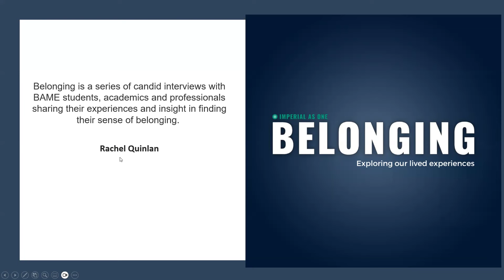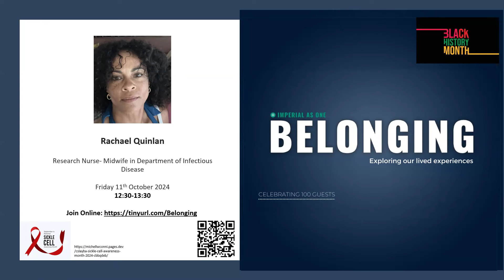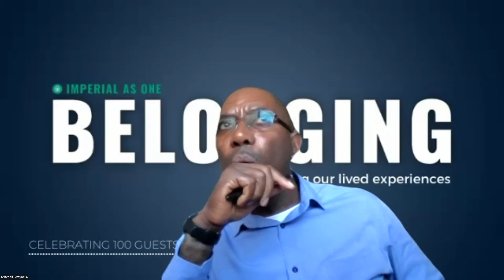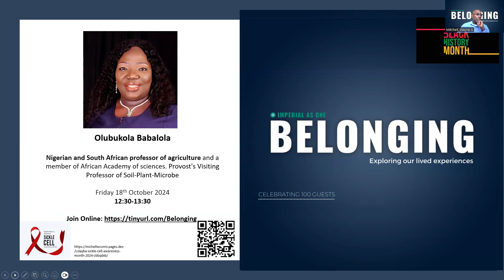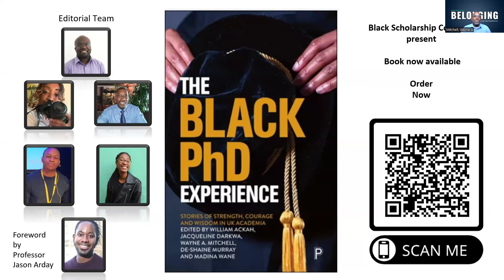Stand Out...Advocating for Truth and Love - Rachael Quinlan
Finding your purpose and passion is a major factor towards gaining your self-identity and Belonging. Rachael Quinlan discusses her journey to self-identity, her experiences with racism within the NHS, and the challenges of advocating for exercise in pregnancy.